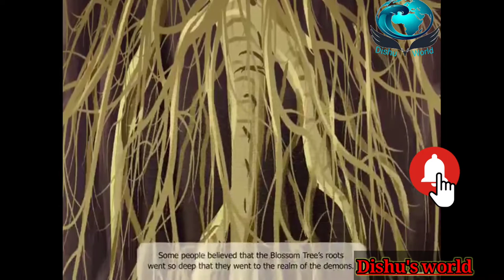The blossom tree story in English of class 6 of Oxford English book. bedtime story. English story.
the blossom tree story in English of Oxford English book. class 6 story in animation.
bed time Story. dishu's world stories.